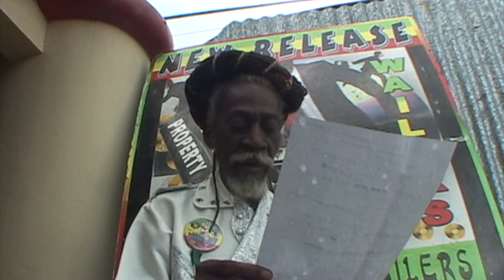Bunny Wailer - No More Trouble #9 - Bob Marley & The Wailers - binghi Jamaica - EBC STUDIO